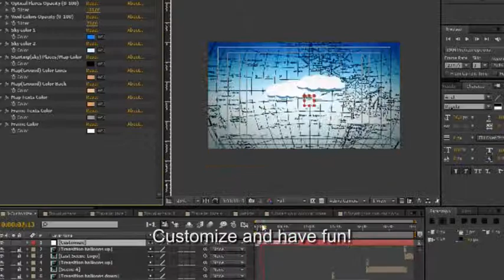After Effects Project Files - Our Greatest Tour - VideoHive 8166696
"Our Greatest Tour" is a exciting project and very useful for any travel videos, also suitable for travel agencies.